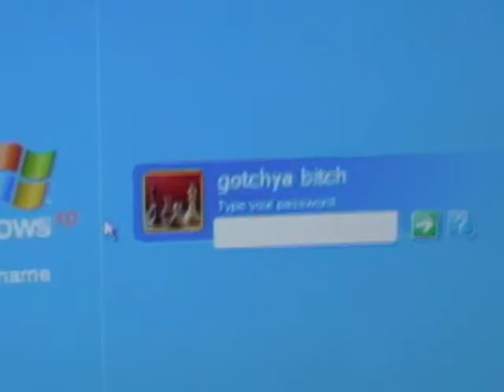Half Panda! Half Polar Bear! Teaser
Run DMC